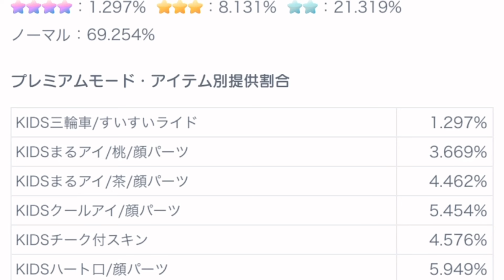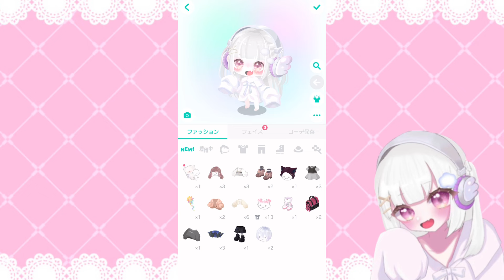【ガチャ】初投稿で回したガチャに再挑戦したら神引きすぎた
復刻×確率アップ=最強💗

※この動画は過去に撮影した動画のため垢BANは
そのままとなっております。

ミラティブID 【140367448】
↪︎「まかろにーず」で検索！！

おすすめショート動画

まろのピグ情報.ᐟ‪.ᐟ‪
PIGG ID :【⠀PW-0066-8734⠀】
コミュ検索